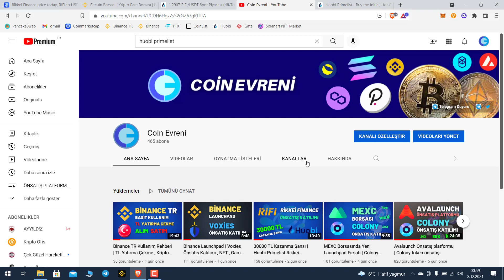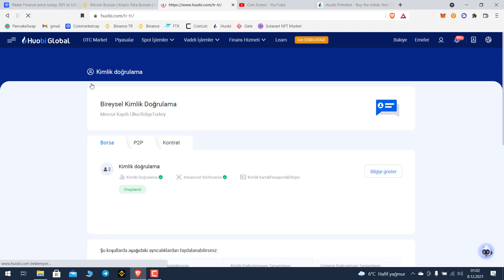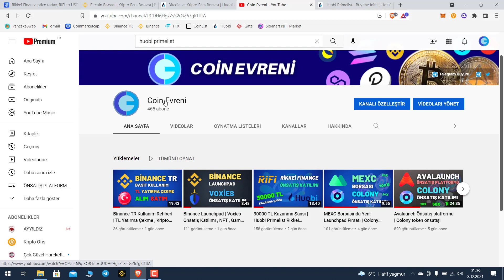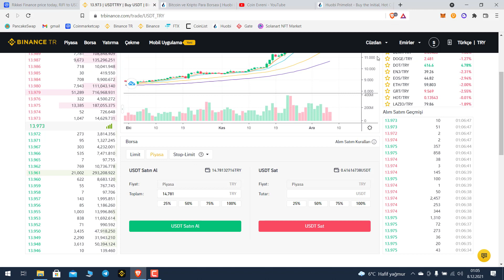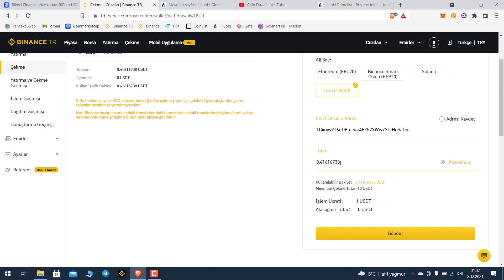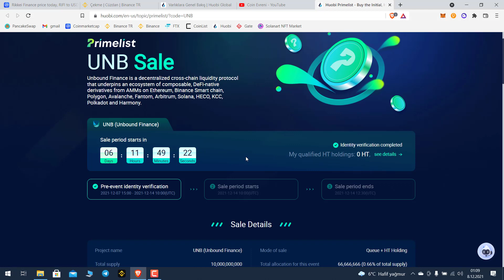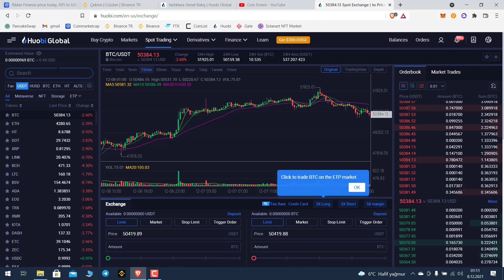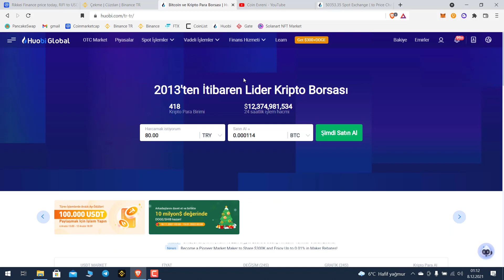Huobi Primelist Unbound Finance Önsatış Katılım | 1000 Dolar Kazanma Fırsatı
Huobi Borsası Primelist etkinlikleriyle binlerce dolar dağıtmaya devam ediyor. Çekilişe katılan bircok arkadaşımız hatrı sayılır paralar kazandılar. Siz de bu çekilişe katılarak binlerce dolar kazanma şansı elde edebilirsiniz. Gerekli tüm linkler açıklamalar kısmında mevcuttur.